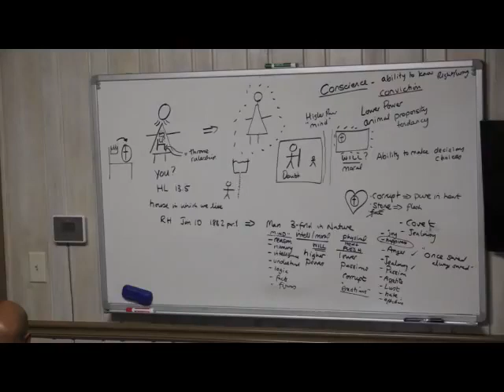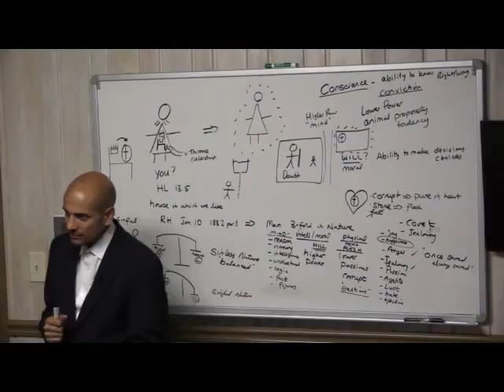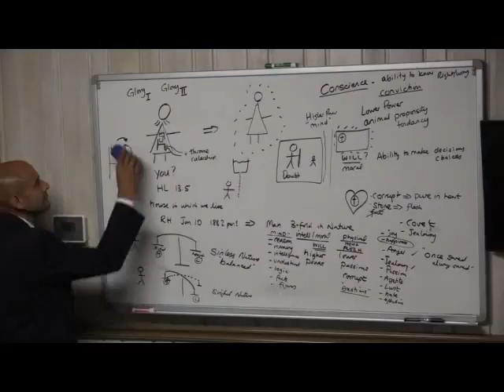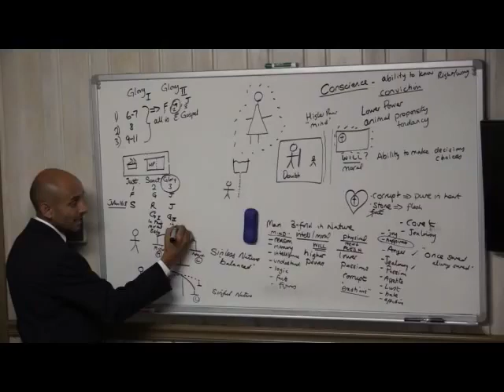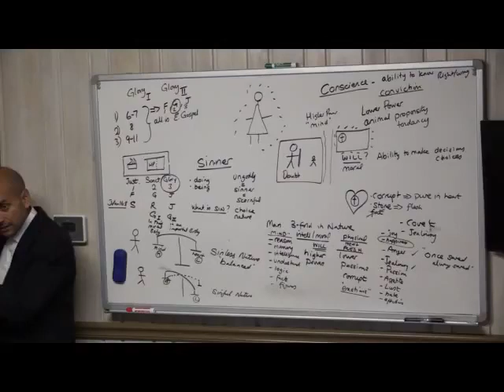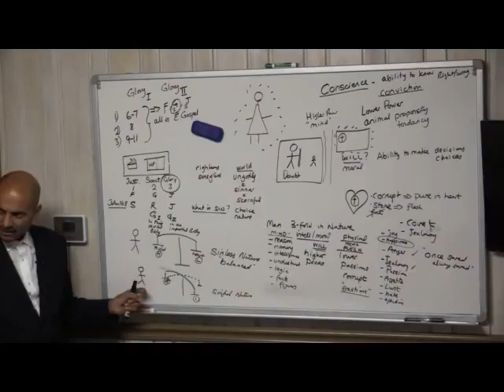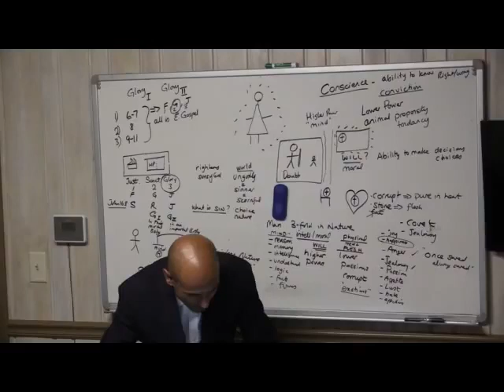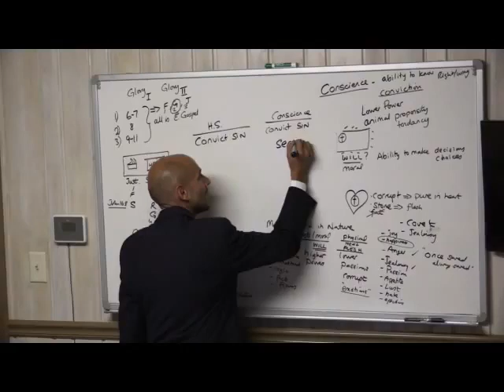6. The House in Which We Live (Part 2)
Parminder Biant. Minnesota, September 2017.